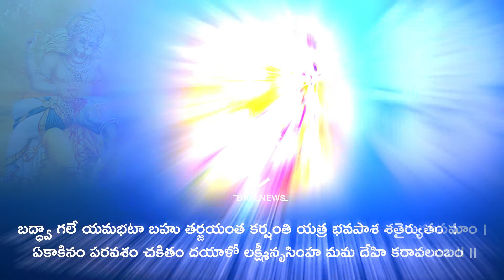లక్ష్మీనృసింహ కరావలంబ స్తోత్రం||BKRNEWS